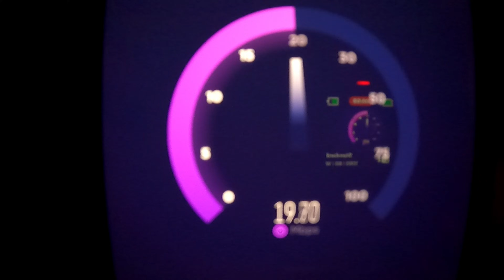WILL IT WORK? | Starlink In A HUGE Thunderstorm! | Starlink Gen2 Bad Weather & Cloudy Day Testing.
Will the new Starlink gen 2 work in bad weather like a really cloudy day?  What about in a thunderstorm?  Today we're going to show you a live test, DURING a thunderstorm to see real time speed test results.